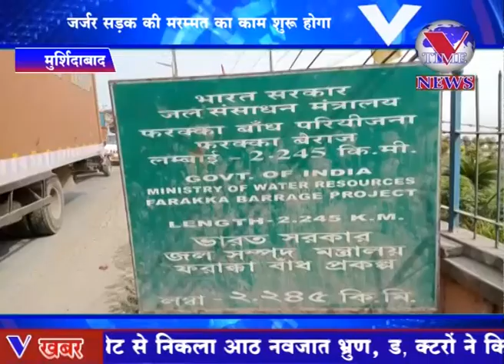4 नवंबर से मुर्शिदाबाद में फरक्का बैराज की जर्जर सड़क की मरम्मत का काम शुरू